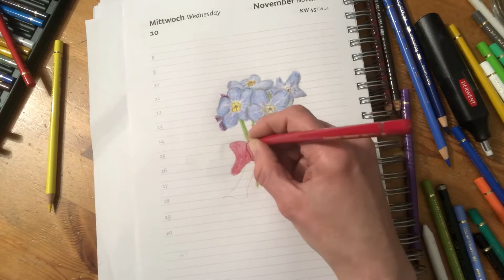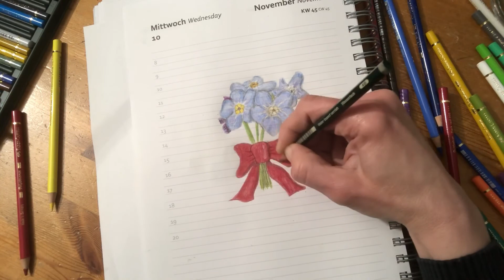Challenge 103 - Vergiss-mein-nicht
Gegen das Vergessen

Copyright by Marion Hinrichsen 2021